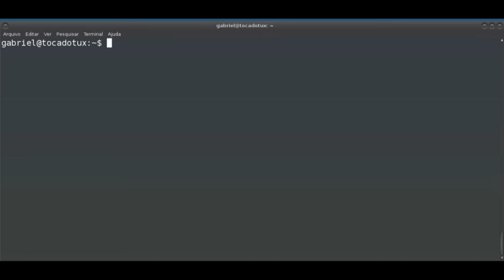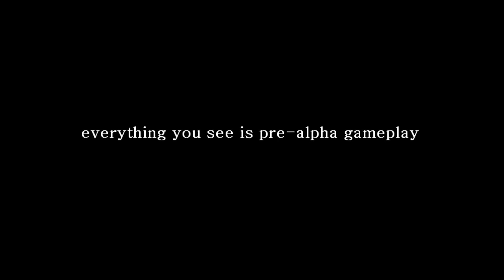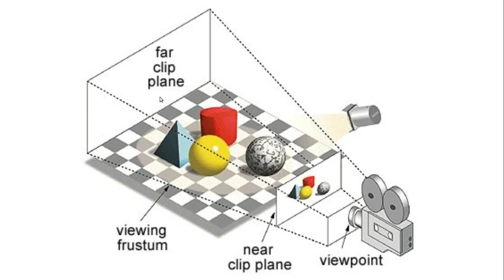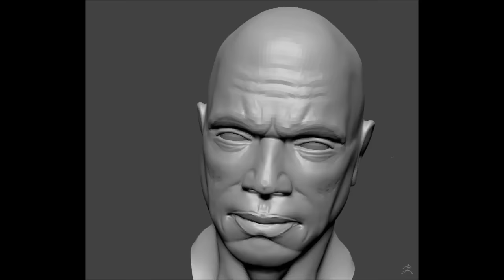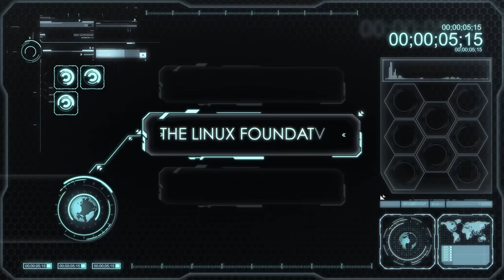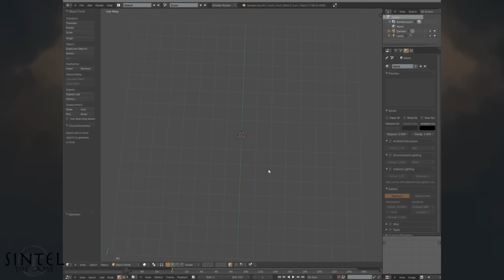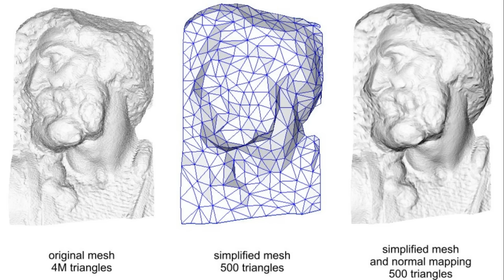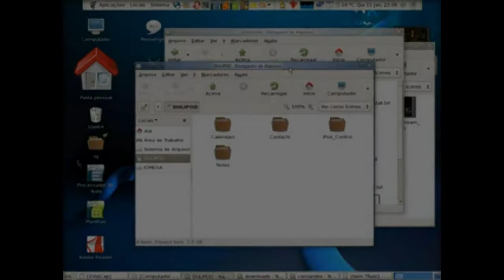Espaço aberto: Assunto Game #04 (Parte técnica - vídeo/GPU)